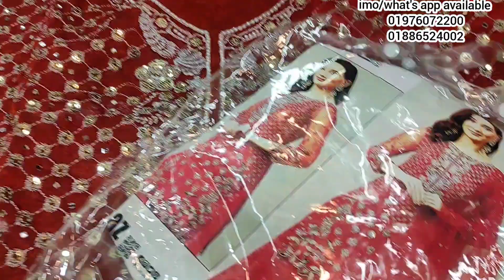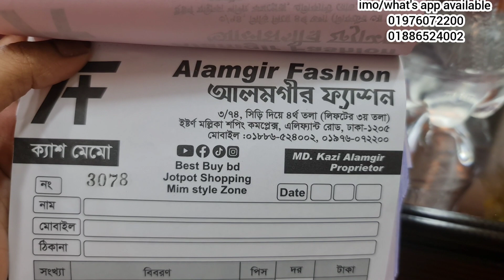আগের চেয়ে অনেক সস্তায় স্টাইলিশ পাকিস্তানি গরজিয়াছ রেডি ২ পিস কিনুন ঘরে বসে।